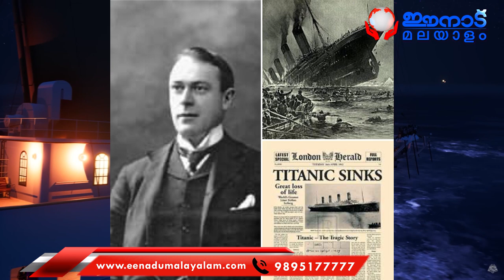ടൈറ്റാനിക്കിന്റെ ശില്പിയുടെ അതേ വിധി.. ടൈറ്റന്റെ ഉടമയ്ക്കും